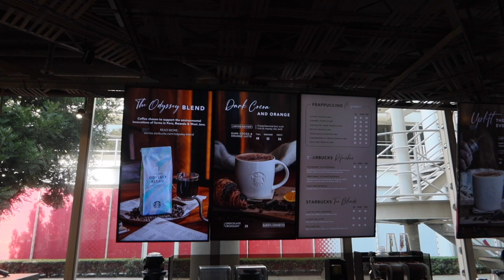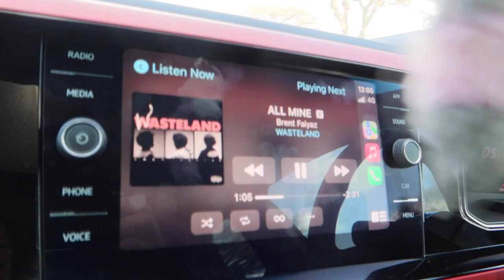VLOG: DAYS IN MY LIFE | SCORPION KINGS + BACK IN THE GYM + SISTER DATES + FEELING DOWN | Amo Moche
Hey, Kitties.

In this video, I’ll be taking you with me for two weeks. This is mainly because I wasn’t in a good space to show up & do what I had to do. I got to do some fun things like ice-cream dates & going to Scorpion Kings live at Sun Arena & that honestly helped get me back into the vibes.

I hope you guys enjoy watching me navigate the past two weeks.